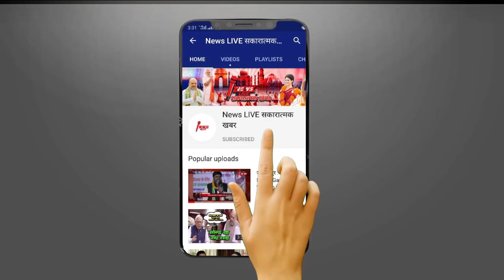पूर्वांचल में Akhilesh Yadav का बड़ा दांव , Harishankar Tiwari के दोनों पुत्र SP में शामिल , YOGI ...